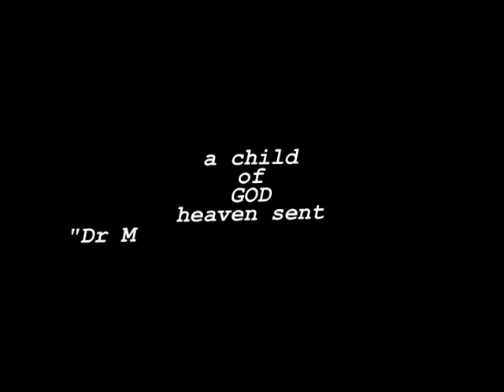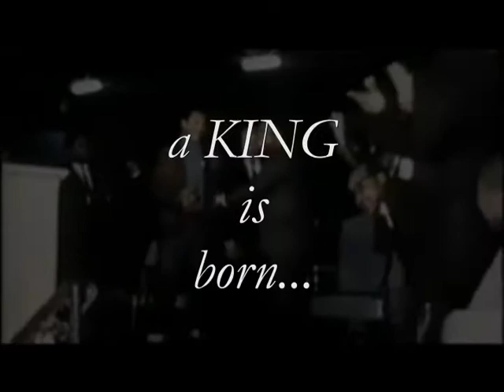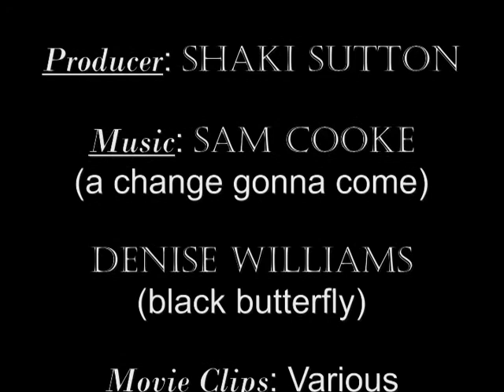A child of GOD... MLK Jr.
The lord heard the world cries, he brought us from despair by blessing us with a gift and that gift was Dr Martin Luther King Jr. He showed the world all you need is a kind heart and love for all things. Don't be nasty or evil, because evil begets evil.